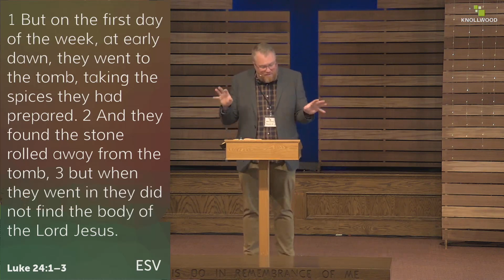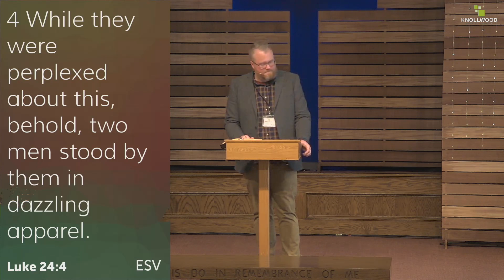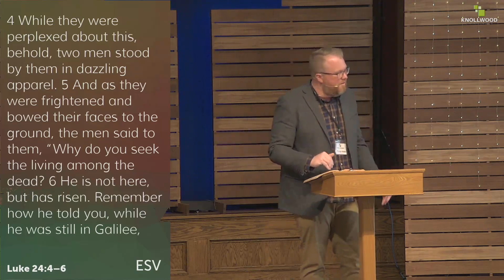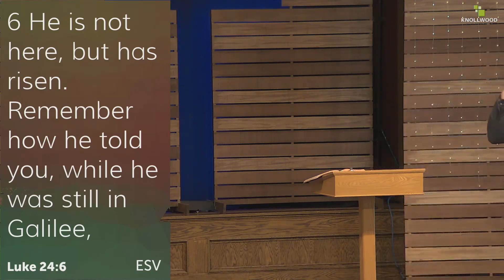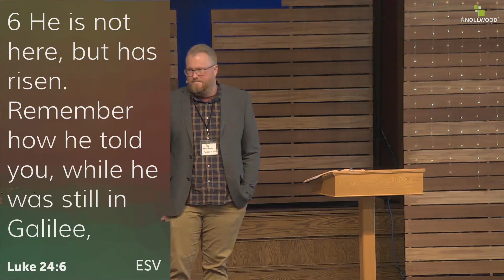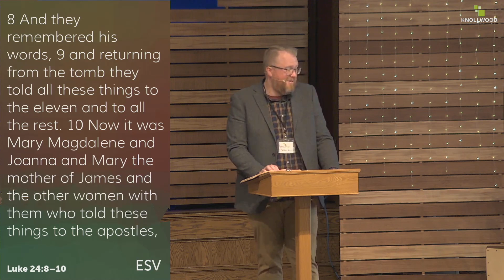Have You Found What You're Looking For?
Easter Service in Luke 24:1-12